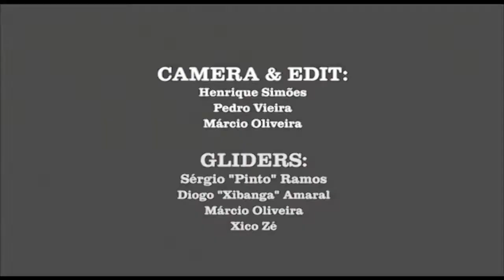30 Days without Surfing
30 days without surfing is a short film about crafting, love, and the absolute.

It portraits all the time spent in between swells, and how creativity is ever linked with making the most of what you’ve got.